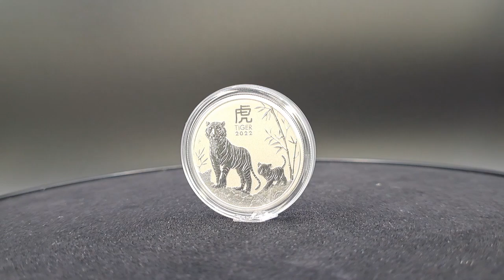2022 Australia Lunar Year of the Tiger 1/2 oz Silver Coin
Check out this and more great coins in the Quick Silver Shop.

Want to take your passion for silver coins to the next level?...

With Quick Silver you can earn in 6 ways. Make money on Silver & Gold Bullion. Great Upfront Bonuses while building Passive Residual Income!

Get back to the person who shared Quick Silver with you and ask them what your first step to getting started is. You'll be glad you did!

HAVE QUESTIONS?

Get back with the person who shared this with you or...